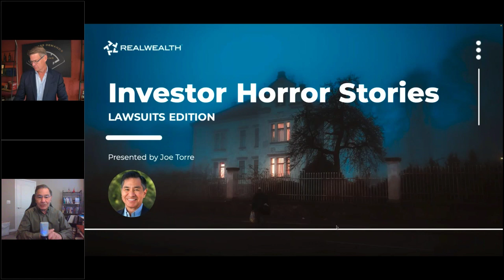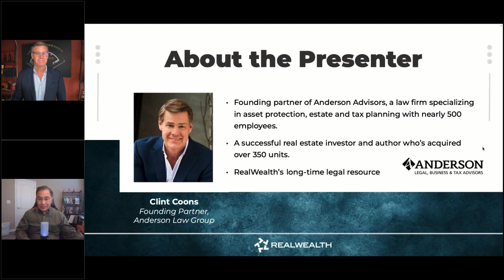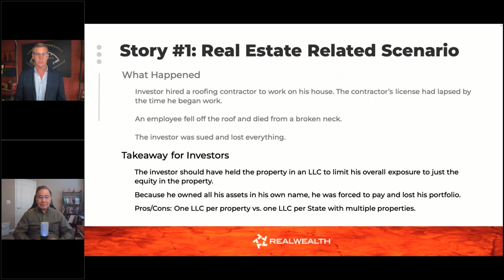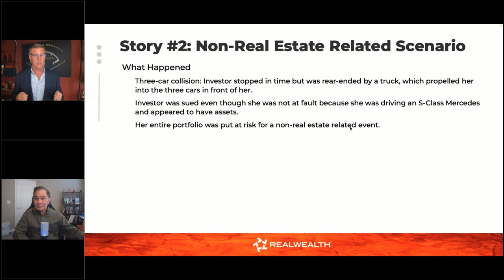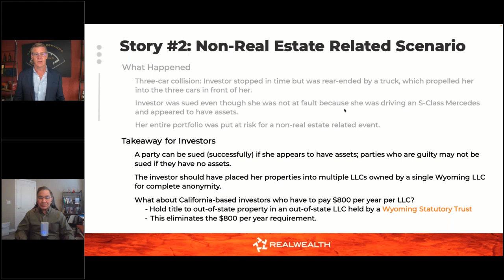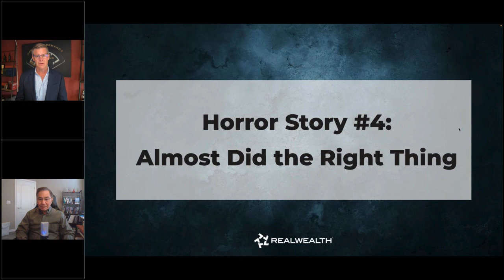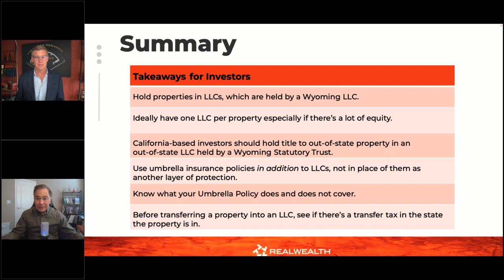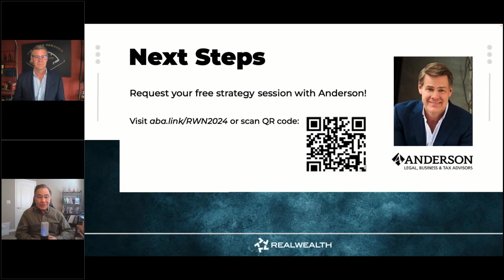Real Estate Investor Horror Stories: Real Estate Lawsuit Edition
It's that time of year again for chills, thrills, and terrifying real estate investor horror stories! Join us as we dive into every investor's worst nightmare: real estate lawsuits.

RealWealth Investment Counselor Joe Torre and our favorite real estate legal experts reveal four bone-chilling case studies where investors lost BIG due to real estate lawsuits. These cases could have easily been avoided. We are sharing the steps you can take to protect yourself and your real estate investments.

By attending this webinar, you'll learn:

➤The common mistakes that turn good real estate investments into horror stories
➤How to safeguard yourself from the nightmare of real estate lawsuits before they strike
➤Tips on how to keep your real estate investments from becoming the next horror tale

We'll also have time for a Q&A session, and all brave attendees will receive an exclusive treat: a free consultation with this expert legal firm. to take advantage of the free strategy session offered on this webinar.

Don't be scared—watch now and learn how to prevent your real estate investment from becoming a horror story.

EXPAND YOUR REAL ESTATE KNOWLEDGE AND PORTFOLIO
Members have exclusive access to👇
👉And more!